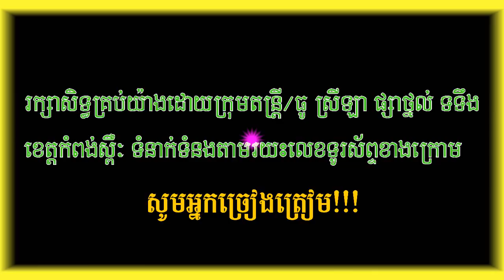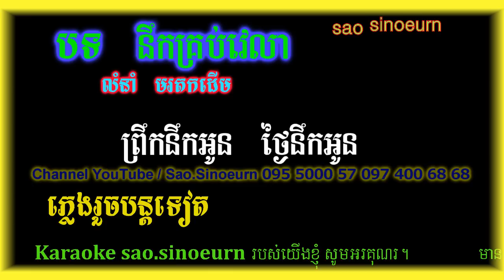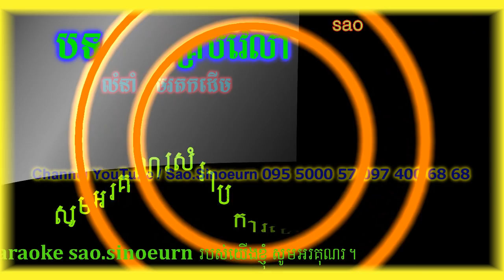នឹកគ្រប់វេលា ភ្លេងសុទ្ធ(តុងអកកេះ)Nek Krob Velea HD Krud Karaoke Version Drum Singer.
នឹកគ្រប់វេលា ភ្លេងសុទ្ធ(តុងអកកេះ)Neak Krob Verle HD Karaoke Collection Pleng Sort.Drum Singer.
"Ork-Kesh,Ork-Kadong Song"
"Cover drum song"
"Khmer Rangkasal Song Collection""How to Sing"
"How Make Drum Pleng Sort"Khmer Non-Stop "Song"Production Drum Pleng"Ogan"Drum"How to Sing "Karaoke"How to make drum song"
"New Rangkasal Collection Song"
Dump
Khmer Tube
Khmer Song Lyric
Rathanak komsan
Sao.sinoeurn
Dumper
Trucktor
Grender
Track excavator
Telehandler
Cartoon android game